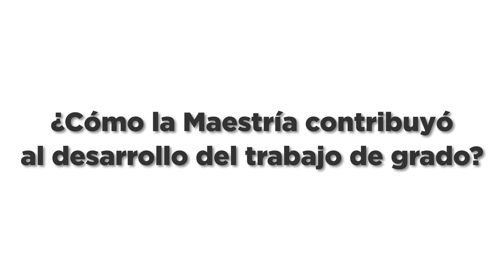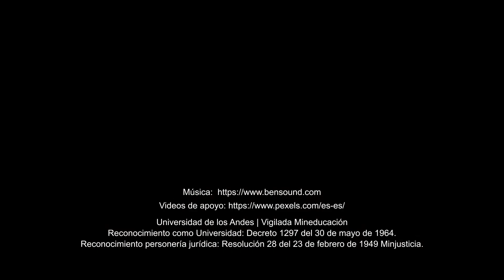Trabajos de grado calificado con 5 en la Maestría en Planificación Urbana y Regional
Andrés Mauricio Medina Garzón y Daniel Solano Naranjo, Egresados de la Maestría en Planificación Urbana y Regional del Cider - Universidad de los Andes.